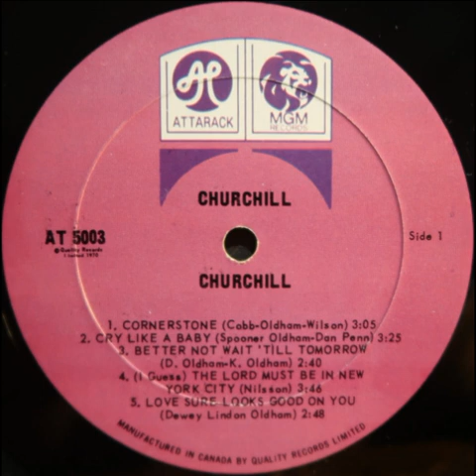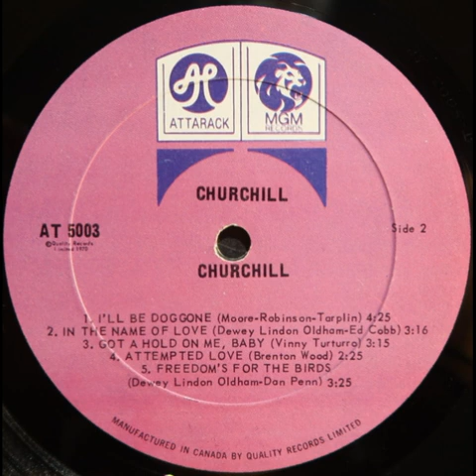Churchill Churchill 1970 USA Blues Rock ,Indie Rock ,Christian Rock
Just to clarify this is certainly not Christian Rock as it has been designated. Six of the songs were penned by Spooner Oldham with two being in conjunction with Dan Penn. Oldham and Penn are noteworthy songwriters who are responsible for a huge catalog of recognizable hits including the likes of "Dark End of the Street", "Do Right Woman" and "I'm Your Puppet".

The mystery here is are they members of this band? I'm quite sure they play on it and the picture of the three guys on the back sure look like Spooner on the left and Dan on the right. The credits include Ed Cobb and Emory Lee Gordy Jr. who also appear on Spooner Oldham's solo debut. But when I look through discographies of these guys this album is never mentioned.

As far as the music goes it is pretty average. Their version of the Oldham-Penn written "Cry Like a Baby" pales in comparison to the Box Tops. "Attempted Love" which I am sure is sung by Dan Penn is the most redeeming song on an album that has pretty much been ignored.

As it turns out the three members pictured on the back are Bob Gulley, Robert Jolly and Vinnie Turturro and they are the primary members of the band. So it looks like Oldham and Penn were involved as authors only.

(11/19/2019)otismidnight

 • Side One:

A1. Cornerstone (Cobb - Oldhan - Wilson) 02:35

A2. Cry Like A Baby (Spooner Oldhan - Dan Penn) 03:04

A3. Better Not Wait 'Til Tomorrow (D. Oldhan - K. Oldham) 03:05

A4. (I Guess) The Lord Must Be In New York City (Nilsonn) 03:34

A5. Love Sure Looks Good On You (Dewey Lindon Oldham) 03:16

 • Side Two:

B1. I'll Be Doggone (Moore - Robinson - Tarplin) 05:00

B2. In The Name Of Love (Dewey Lindon Oldham - Ed Cobb) 02:47

B3. Got A Hold On Me, Baby (Vinny Turturro) 02:52

B4. Attempted Love (Brenton Wood) 02:15

B5. Freedom's For The Birds (Dewey Lindon Oldham - Dan Penn) 03:25

Members:

Ed Cobb - Drums, Vocals

Spooner Oldham - Keyboards

Vinny Turturro - Vocals, Guitar

Dan Penn - Guitar

Churchill seemed to have been an obscure indie rock trio based in California.
They had a blues rock slant with female backing singers and some funky melodies mixed throughout.